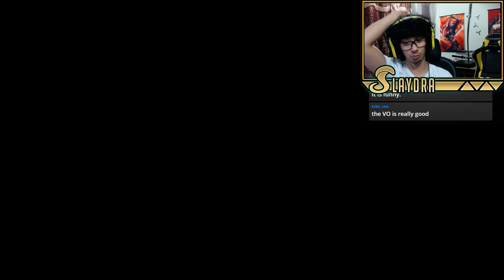Lets play Ryse Son of Rome Part 1 of 3 (XBOX ONE)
Slaydra
USA